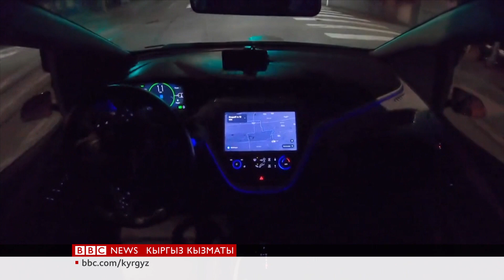Айдоочусу жок робот-таксиге чыгат белеңиз? - BBC Kyrgyz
Сан-Францискодо футуристтик сыноо жүрүп жатат. Айдоочусуз робот-такси кызматы үчүн түнкүсүн акы төлөөгө уруксат берилди. Cruise компаниясынын айтымында, андай унаалар транспорт тармагында чоң ачылыш болду. Бирок сынчылар айдоочусуз таксилерди шаарга коё берүү эрте жана кооптуу деп эскертишет.